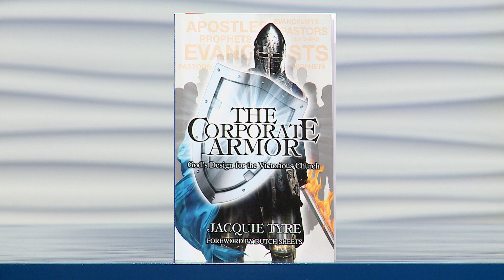The Christian View 212 - Chris Maxwell